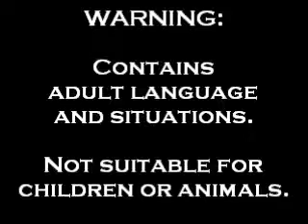Standardized-test satirical play coming to downtown Jacksonville, FL.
"Testing: A Week in the Life of an Ex-Teacher" is a topical play satirizing the frustrations of teachers and standardized tests. It is being performed at Vault Gallery + Artspace, 121 W. Forsyth St., in downtown Jacksonville, FL., on Aug. 19, 20, 26, & 27, 2011, at 8:00 p.m. The play contains adult language & situations and is not suitable for small children.